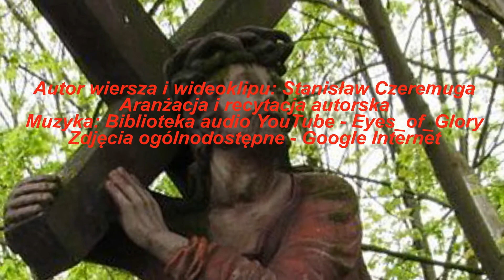Stanisław Czeremuga - CIERPISZ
Autor wiersza i wideoklipu: Stanisław Czeremuga
Aranżacja i recytacja autorska
Muzyka: Biblioteka audio YouTube - Eyes_of_Glory
Zdjęcia ogólnodostępne – Google Internet

Cierpisz

codziennie.
Tyle zła wkoło.
Grzechy żywota,
bolesny krzyż.

Dziś drogi Jezu
klęczę przed Tobą.
Pomóż mi proszę
spokojnie żyć.

Wiem, zawiniłem
ułomny jestem,
lecz drogą wiary
chcę dalej iść.

Na gorzką mękę
boleje serce,
ale ja także
przyjmuję krzyż.
Stanisław Czeremuga
24 marzec 2018 r.
Zdjęcia Google Internet